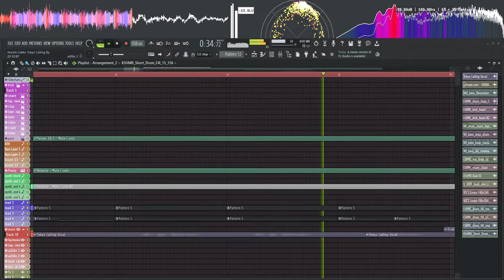Tokyo Calling But.....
should i make full version of this remix?

🔔 Note : Please use headphone for a better experience :3